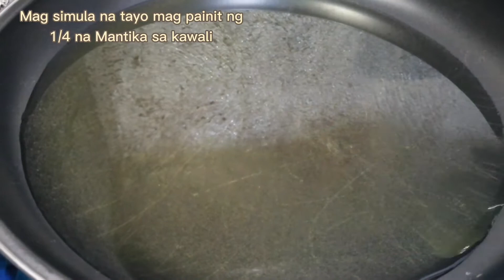HOW TO MAKE CHICKEN CORDON BLEU / my own style)